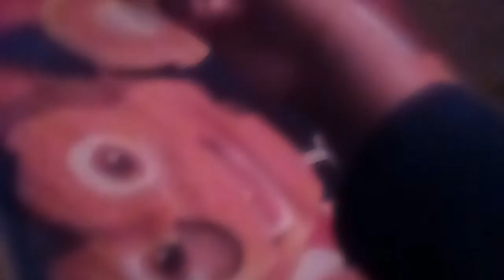Caillou Misbehaves On The Way To See Coco And Gets Grounded (MOST VIEWED VIDEO)